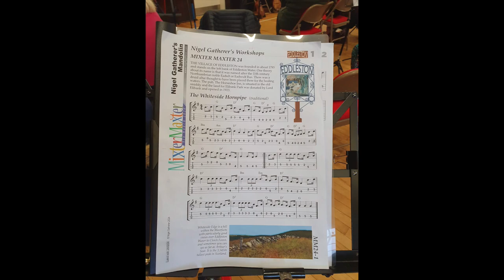Katrina Morrison of Peebles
Performed by participants in Nigel Gatherer's Mixter Maxter workshop at Eddleston in the Scottish Borders, 9th March 2024.